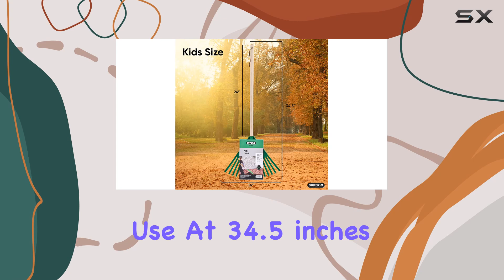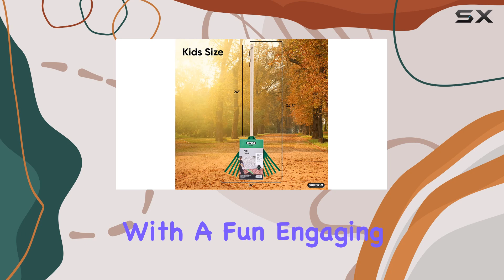Superio Kids Rake with Hardwood Handle – The Best Tool for Young Gardeners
0:00 Intro
0:06 Review

Things that we mentioned in this video:
Superio Kids Rake with : B07XTLT11G